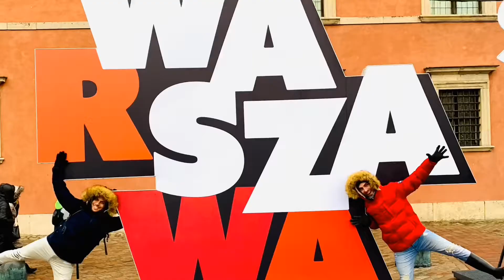Episode 30 - 4 steps to attract more clients and teammates when launching online